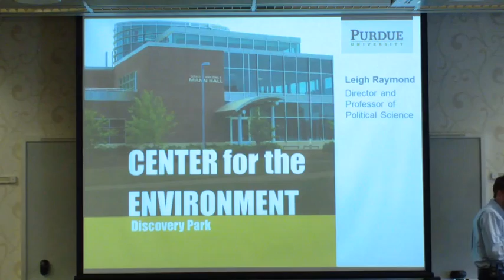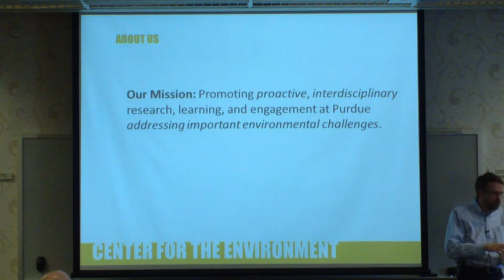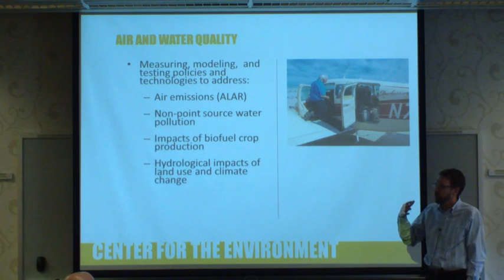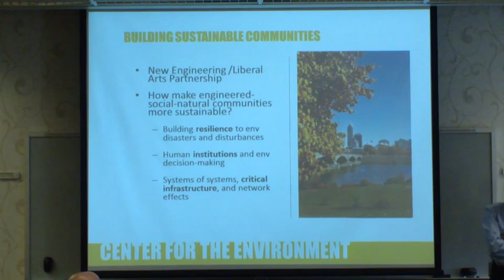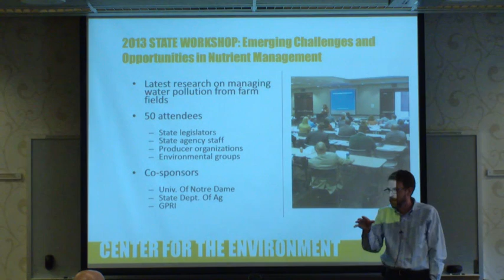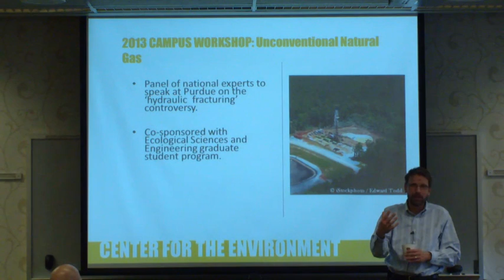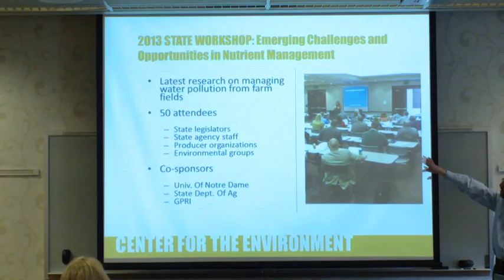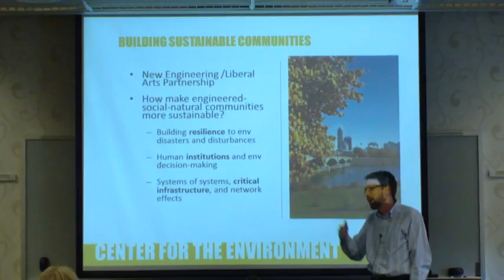Leigh Raymond: Purdue's Center for the Environment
Global Policy Research Institute's 2013 Policy Research for a Changing World "Grand Challenge" Conference